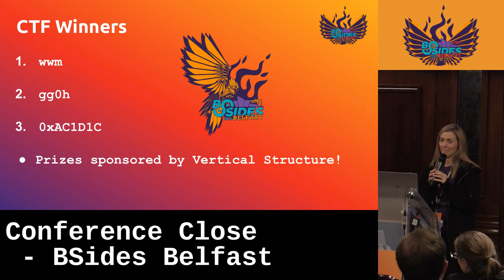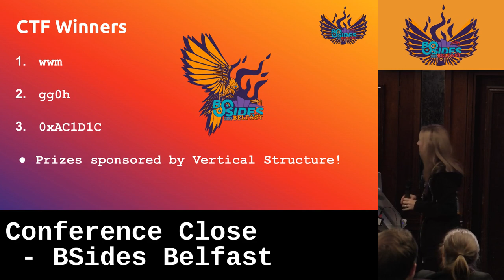Conference Close - BSides Belfast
So Long and thanks for all the Club Mate!

After a hiatus of three years due to COVID-19, we are thrilled to be back, reigniting the spirit of our cyber security community and industry. As you’ll notice, our chosen emblem this year is the phoenix – a symbol of rebirth and renewal.

Just as the phoenix rises from the ashes, our conference aims to reignite the BSides Belfast
spirit, evolving to be bigger and brighter than ever before.

Our journey to this day has been made possible by the unwavering support of our exceptional sponsors. We invite you to engage with them throughout the day, and explore the unique opportunities they bring to our community.